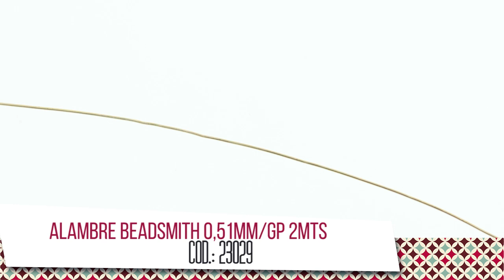Como hacer aretes con media perla y Swarovski | CAROL INSPIRE & CREATE